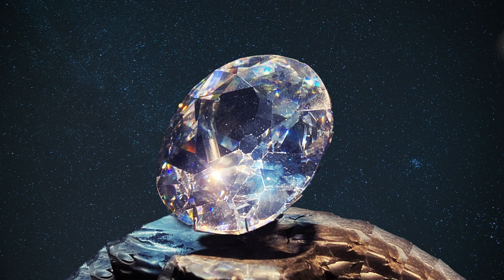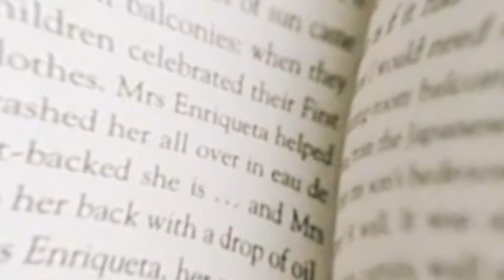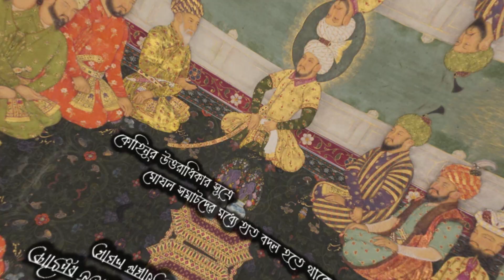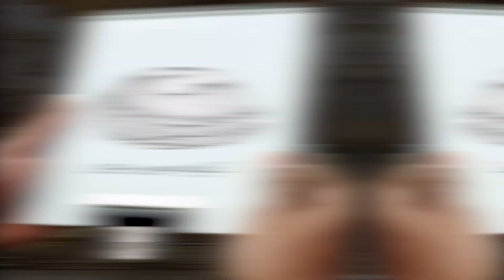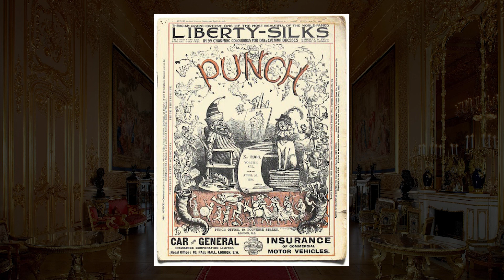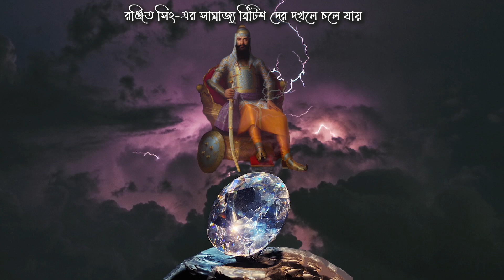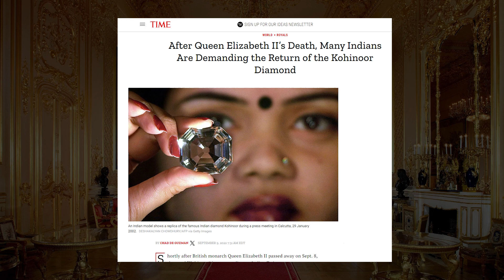অভিশপ্ত কোহিনূরের ইতিহাস | Uncovering the Mysterious History of the Kohinoor Diamond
Welcome to HRM Clips you tube channel. Today’s video is about the diamond- Kohinoor.

Kohinoor, Kohinoor is one of the largest and most famous diamonds in the world, the value of which is virtually impossible to estimate. When Emperor Nadir Shah saw the Kohinoor, he said that if one threw a stone in four directions, the distance the stone would go would be less than the value of the Kohinoor even if one filled it with gold. An interesting aspect of Kohinoor is that till date Kohinoor has not been sold nor has anyone tried to buy it. To this day the Kohinoor has been conquered, taken away or given as a gift by humans.

According to historians, the diamond, discovered in Guntur in Andhra Pradesh, passed from the Kakatiya dynasty through the Mughal, Afghan and Sikh rulers to the British. Emperors of various dynasties considered this 186 carat precious stone as their glory and dignity. Kohinoor is not only a priceless gem but also has a lot of history attached to it. Many say the Kohinoor is a cursed stone.
Let's know about the historical events that happened with Kohinoor over the centuries.